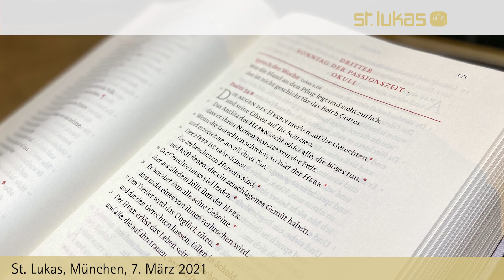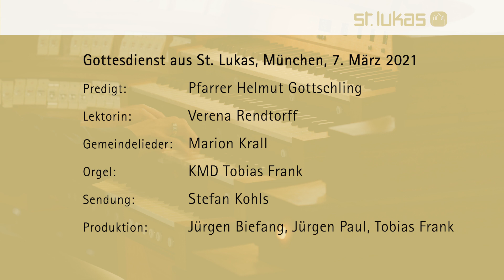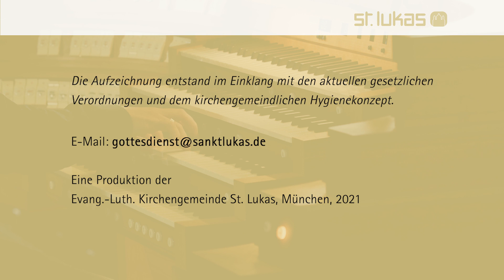Gottesdienst zum Sonntag Okuli aus St. Lukas, München, 7.03.2021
Am Sonntag Okuli, dem dritten Sonntag der Passionszeit, feiern wir mit Ihnen zu Hause einen Gottesdienst aus der Lukas-Kirche. Mit Pfarrer Helmut Gottschling, Lektorin Verena Rendtorff, Sängerin Marion Krall und Kantor Tobias Frank.

Ablauf:
Marcel Dupré: Ich ruf zu dir, Herr Jesu Christ (op. 28 Nr. 37)
Begrüßung
EG 384.1+2: Lasset uns mit Jesus ziehen
Brief an die Epheser, Kapitel 5, 1-2.8.9
Predigt
EG 391.1-4: Jesu geh voran
Abkündigungen
Vaterunser
Sendung & Segen
Marcel Dupré: An den Wassern zu Babel (op. 28 Nr. 6)

Die Aufnahmen entstanden im Einklang mit den aktuellen gesetzlichen Bestimmungen und den Vorgaben des kirchengemeindlichen Hygienekonzeptes.